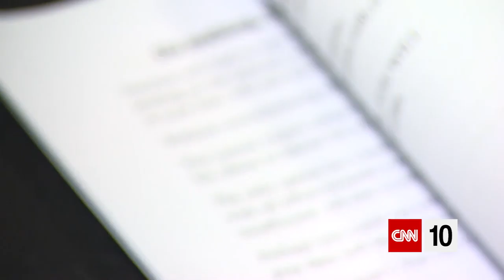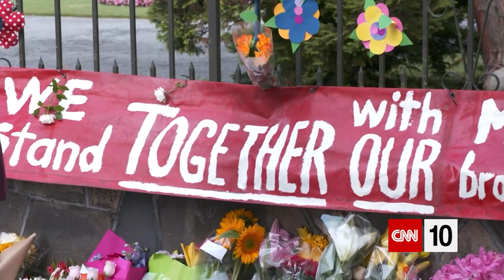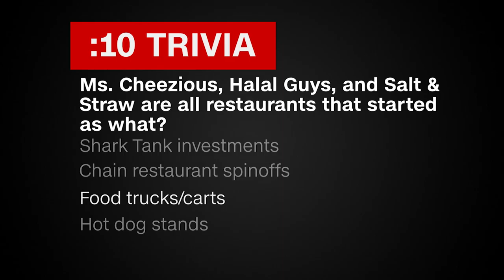Water Crisis In Venezuela | March 18, 2019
Authorities in New Zealand investigate a shooting at two mosques, while mourners gather at the sites and beyond. A water crisis adds to the list of woes faced by people in Venezuela. Record flooding in Nebraska extends the effects of a "bomb cyclone." And a snowcat prowls the slopes of Colorado, looking to serve food to skiers.